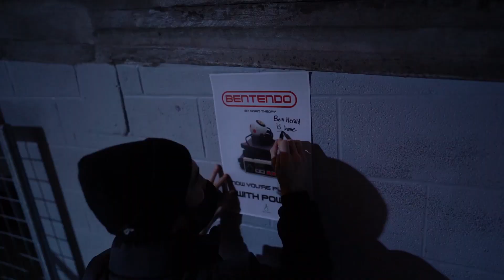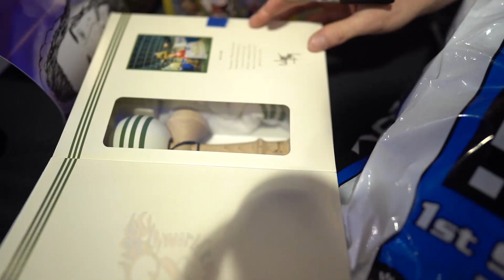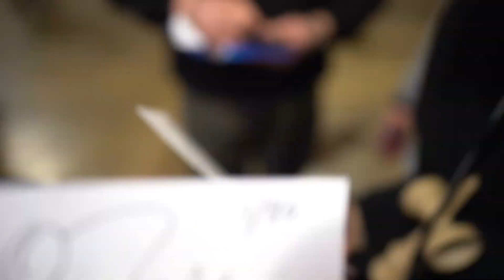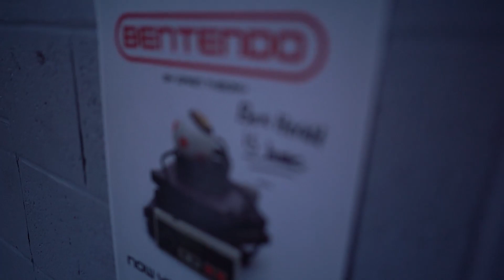The NJK Battle Vlog // BATB 2022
All the shenanigans we kept out of the edit, smashed into one video. Don’t expect to many tricks in this one but definitely some good times 😂